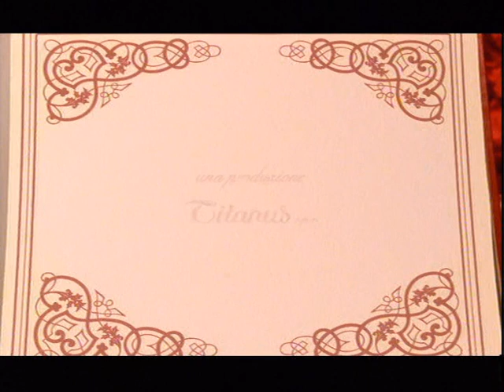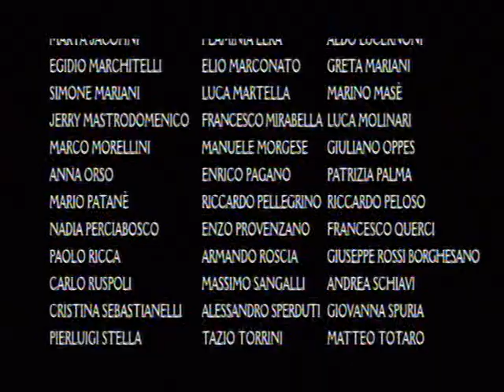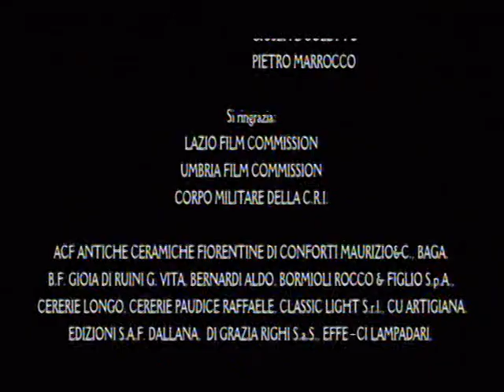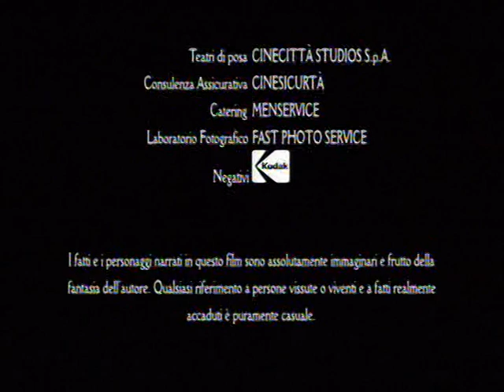"ORGOGLIO 2" sedicesimo episodio